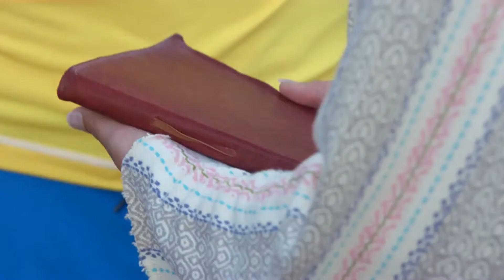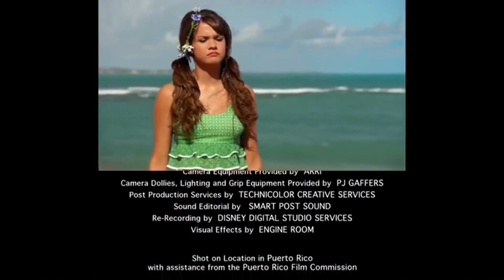Teen Beach Movie was an Interesting Movie!!!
Hey how you all doing its OhMarDayz i'm a 16 year old brummie who makes commentary videos in the endz of the likes of DannyG .For more weekly uploads subscribe and share my channel.

Teen Beech (wiki) : Teen Beach Movie, formerly known as Teen Beach Musical, is a Disney Channel Original Movie. It aired July 19th, 2013. Teen Beach Movie scored 8.4 million viewers on its premiere date.

"Teen Beach Musical" was written by Vince Marcello and Mark Landry ("Zombie Prom") and Robert Horn ("Sharpay's Fabulous Adventure") and is directed by Jeffrey Hornaday ("Geek Charming," choreographer of "A Chorus Line," "Flashdance") and choreographed by Chris Scott ("Lemonade Mouth"). David Buelow ("Bring It On: Fight to the Finish") is the executive producer and Robert F. Phillips ("Teen Spirit") is the producer.